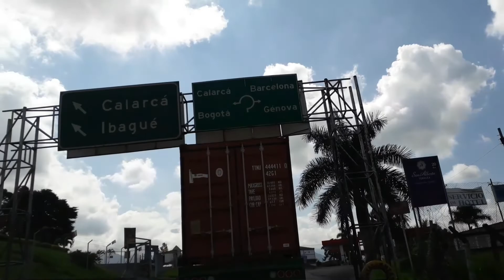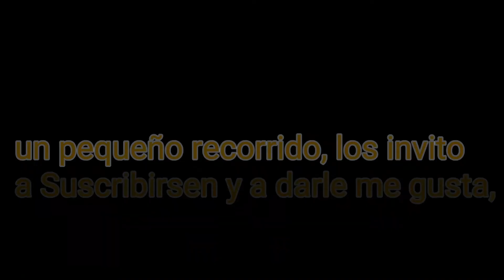Tour valle del cauca a Villavicencio Meta..🏍🏍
¡Añádeme en Snapchat! Nombre de usuario: ferchis0326